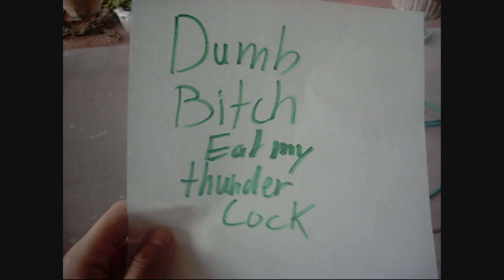rude awakening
one boring morning with a surprise ending kinda like sex!!